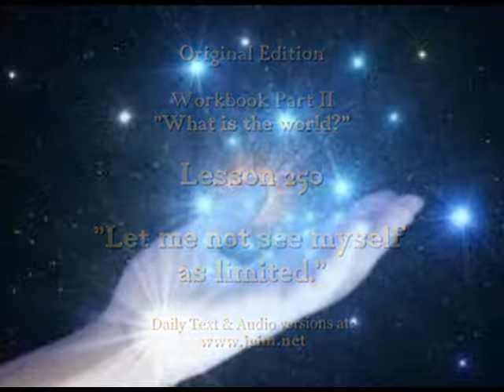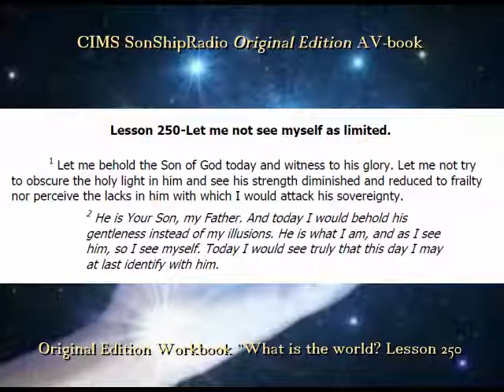Lesson 250 OE_WkBk_.WMV -- CIMS SonShipRadio OE (av)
Lesson 250 OE_WkBk_.WMV -- CIMS SonShipRadio OE